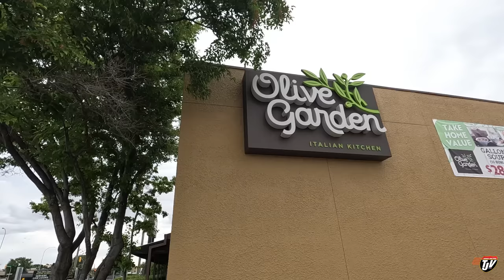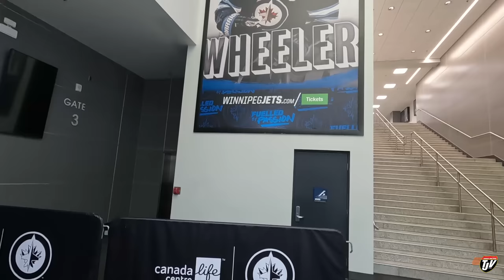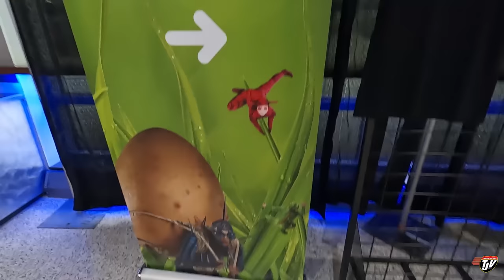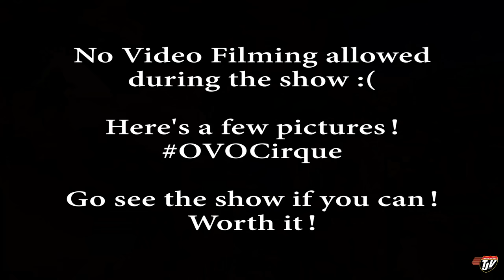DATE NIGHT!! | TJV | Vlog #2597 | Aug 7, 2022